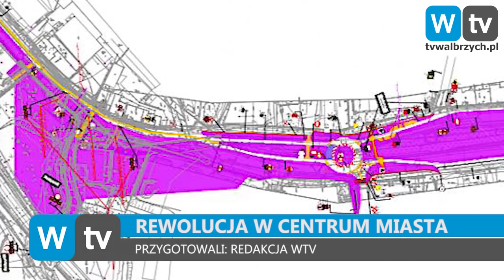Telewizja Wałbrzych - Rewolucja w centrum miasta - zmiany w organizacji ruchu